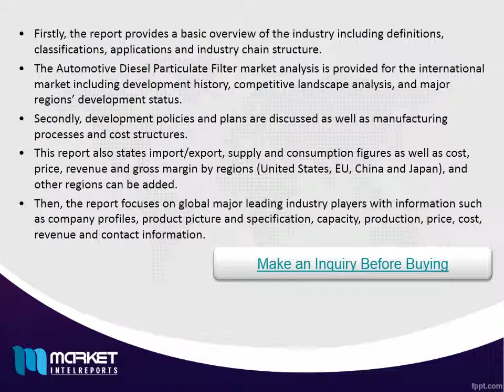Global Automotive Diesel Particulate Filter Market Share,Size,Forecast & Trends 2016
The Global Automotive Diesel Particulate Filter Industry 2016 Market Research Report is a professional and in-depth study on the current state of the Automotive Diesel Particulate Filter industry.
Firstly, the report provides a basic overview of the industry including definitions, classifications, applications and industry chain structure. The Automotive Diesel Particulate Filter market analysis is provided for the international market including development history, competitive landscape analysis, and major regions’ development status.